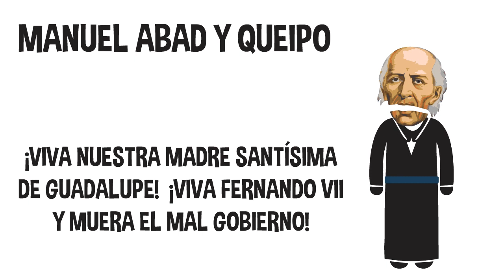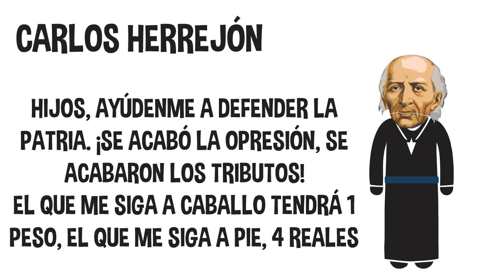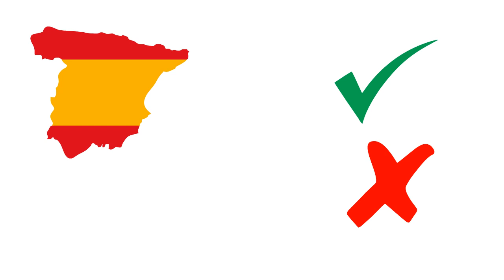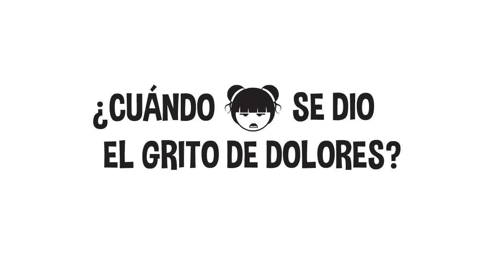El verdadero Grito de Dolores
Cada 15 de septiembre, los mexicanos celebramos una de las fiestas más importantes. Y es que ese día se conmemora la Independencia de México sobre la corona española. Se sabe que, a la medianoche del 15 de septiembre del año de 1810, el sacerdote Miguel Hidalgo, hizo repicar las campanas de su parroquia en la población de Dolores, para hacer un llamado a la población y que esta se rebele contra el gobierno de la Nueva España, con el mítico “Grito de Dolores”.
Este, marcó el inicio de una rebelión que duraría 11 años y al final se creara una nueva nación, México.

Sin embargo, a más de 200 años de este suceso, existen versiones diversas de lo que realmente pasó, y de cuáles eran las verdaderas intenciones de Don Miguel Hidalgo.